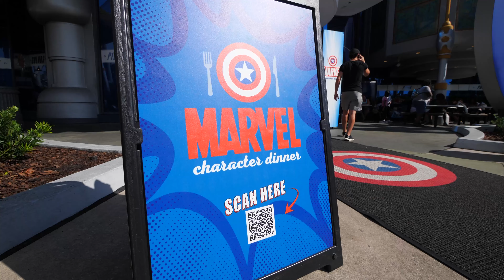I’m *SHOCKED* at how Good the MARVEL Character Dining Experience is!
Today we Meet & Greet with the worlds greatest superheros at the Marvel Character Dinner at Universal Studios Orlando Resort!!

Team-up with your favorite Super Heroes after a day of adventures and defeat the most formidable foe of all—your empty stomach. You’re dining at Cafe 4 when in walk Captain America, Spider-Man, Wolverine, Cyclops, Storm and Rogue. This is no ordinary dinner. This is an experience that no true believer can miss.

Special thanks to my sister @wrightdownmainstreet for joining us today!